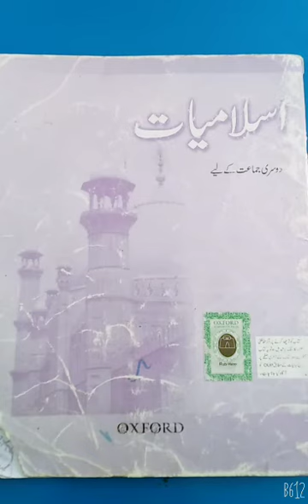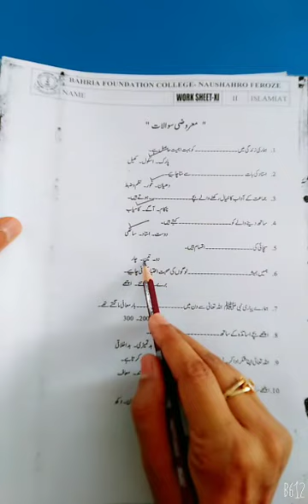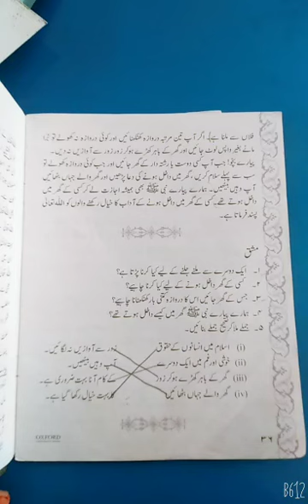Class II Islamiat Worksheet # 11 Lecture 01